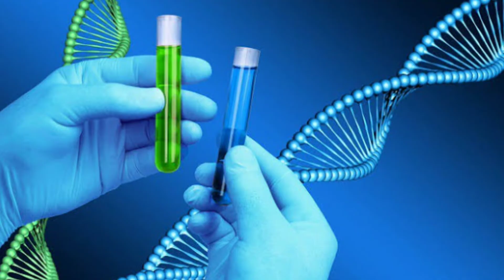SCIENCE TRIVIA: The Unborn Child is the Father